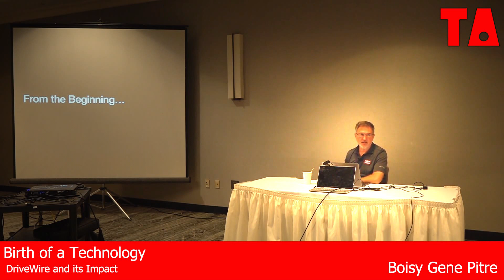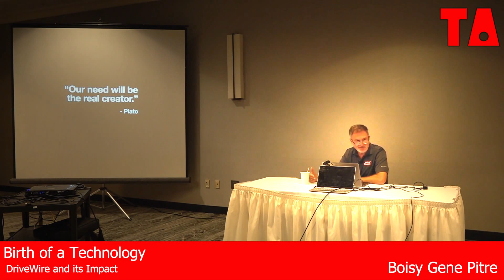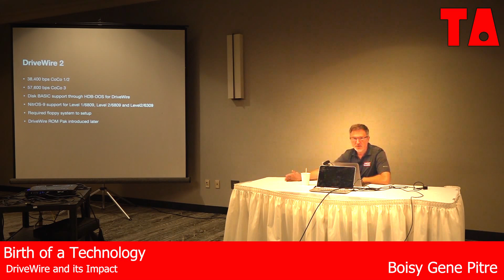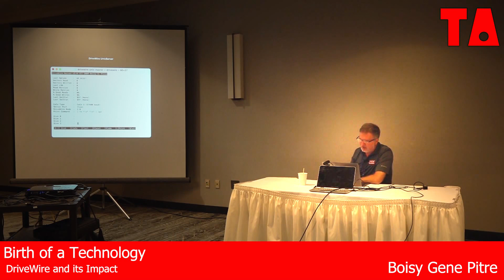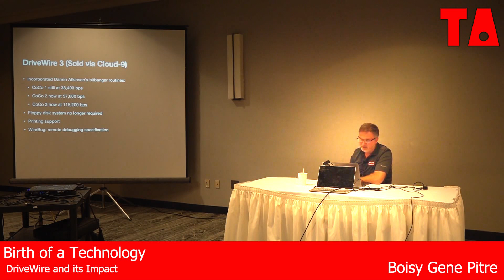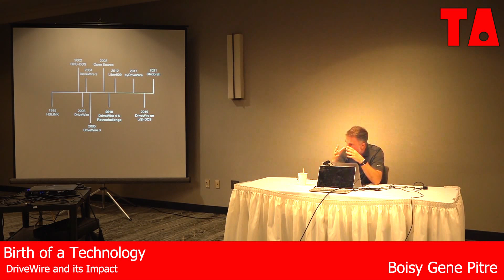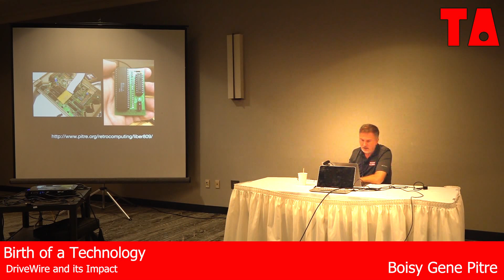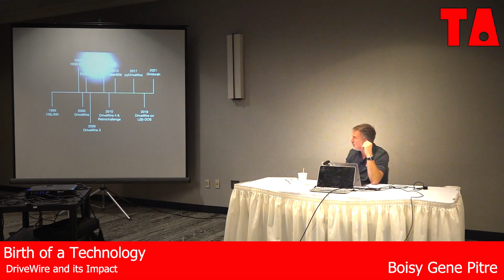Birth of a Technology - DriveWire and its Impact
Presenter: Boisy Gene Pitre